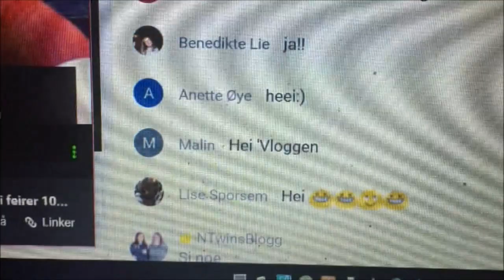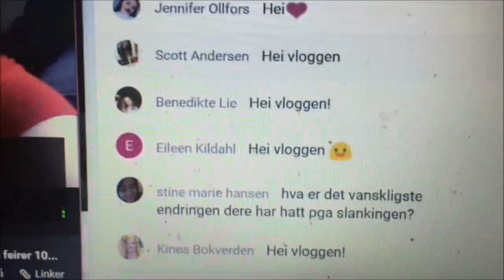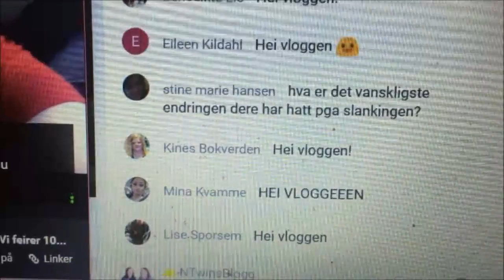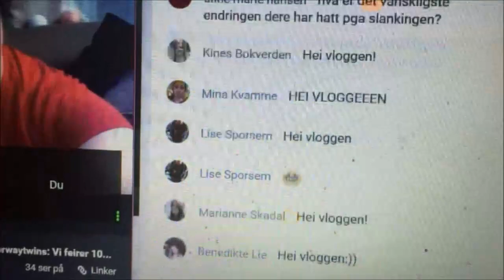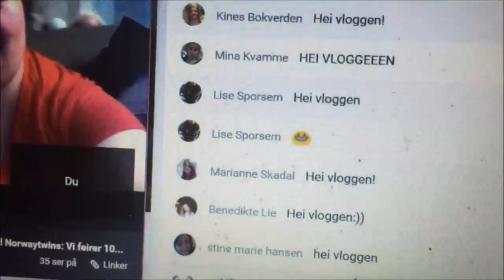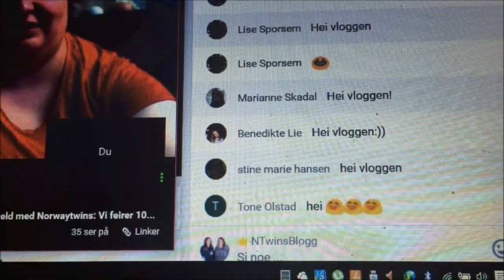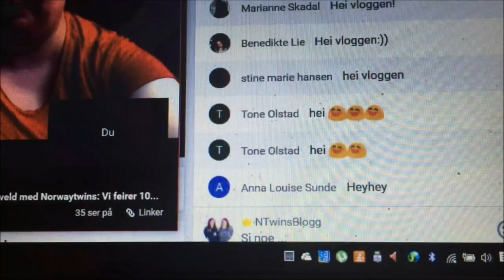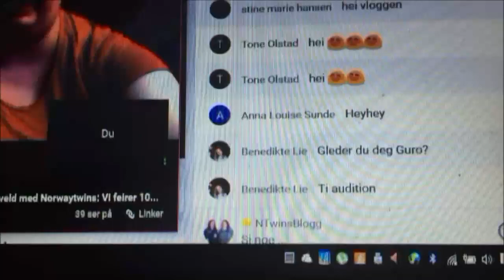September Dag 18: Vi skal på tv